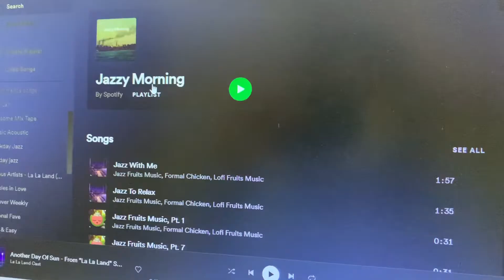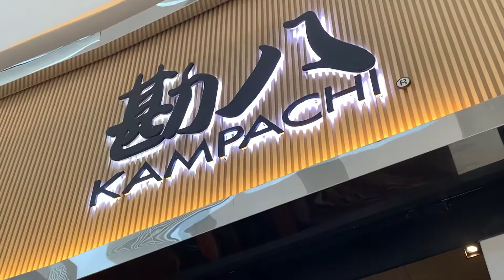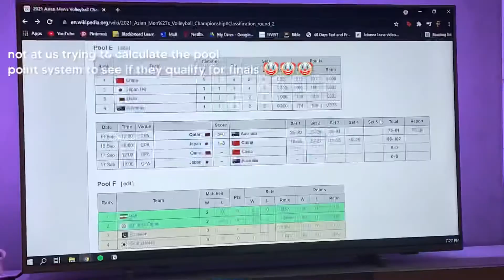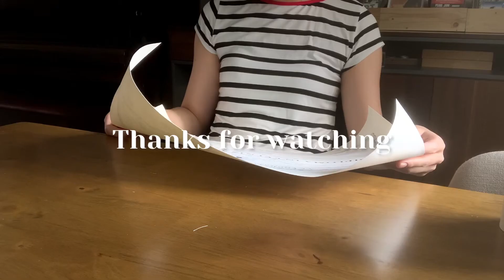September vlog | post lockdown check in; volleyball craze, going out and finally seeing friends irl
I can't remember the last time I ate out, met up with friends and shop!!! Was a pretty wholesome month of (kinda) getting back to our normal lives. and yes I am yet again *trying* to commit to uploading. hehe